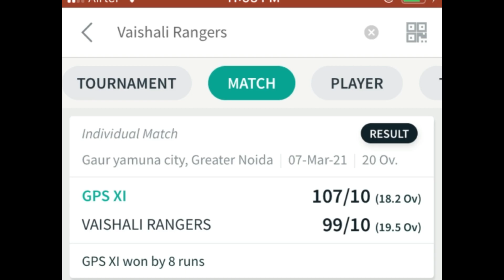cricket match highlights | Road safety match | sunday | indian cricket team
Here's is  the highlights of our cricket match we played on last sunday . unfortunately we lost the game but it was full of fun.